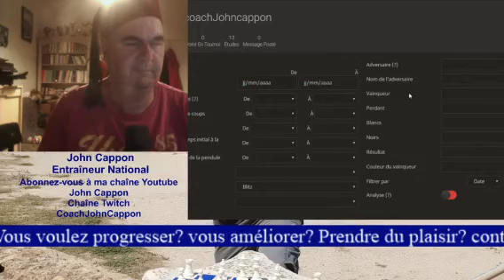1h07 de Blitz commentés par John Cappon Entraîneur National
un premier stream de mes blitz commentés, bonne lecture et surtout ne zappez pas